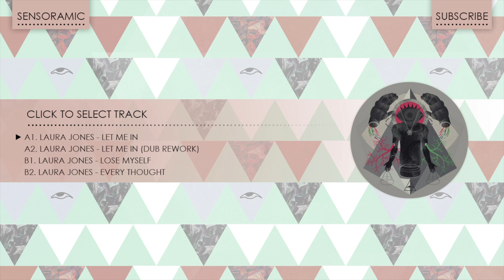Laura Jones - Sensoramic EP ( VQ023 )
VQ023 - Laura Jones - Sensoramic EP